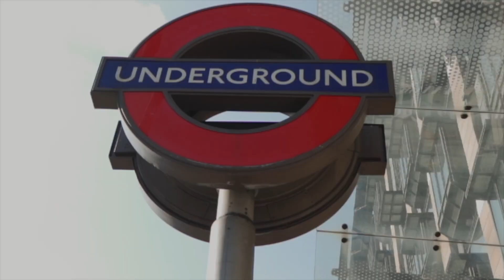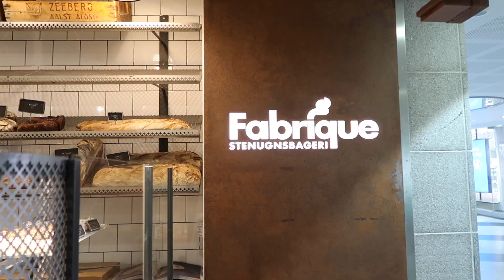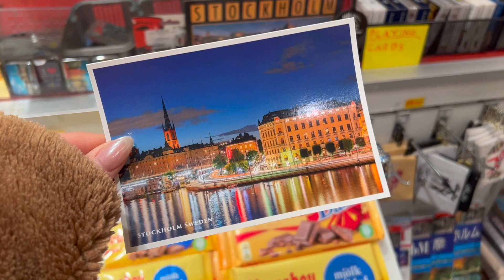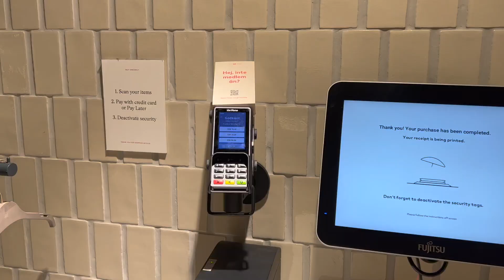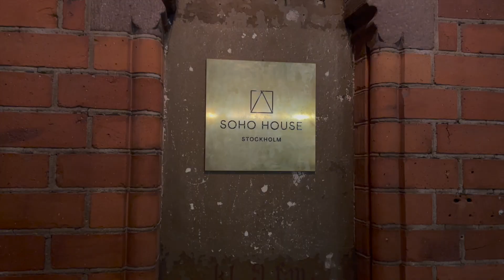I think I love Stockholm, Sweden even more now?? // travel diary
I was so excited to be back in Stockholm, Sweden! Definitely one of my favourite cities that I've visited in Europe!